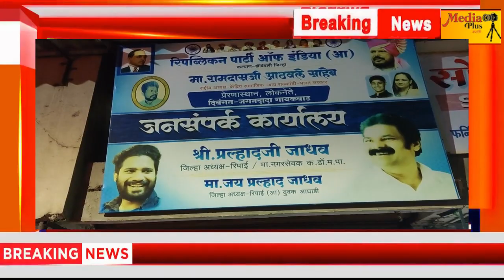प्रल्हाद जाधव यांच्या कार्यालयाचे उद्घाटन रिपब्लिकन पार्टी ऑफ इंडिया आठवलेगटाची शहर कार्यकारणी जाहीर